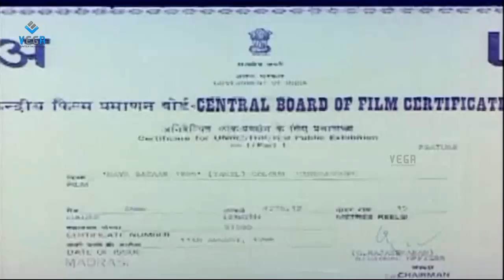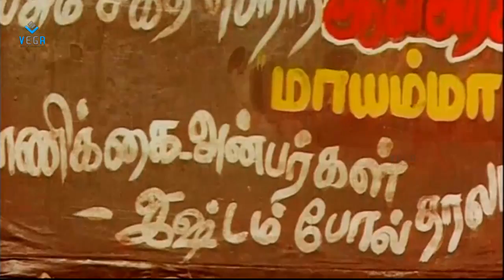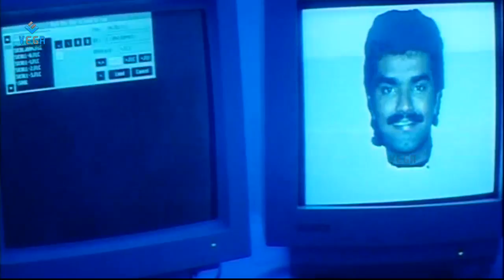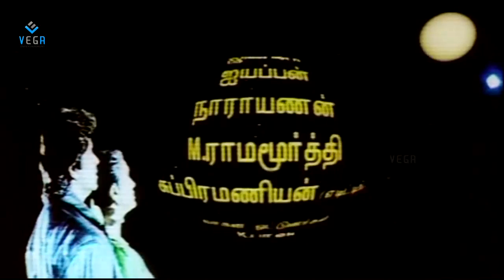Mayabazar 1995 Tamil Full Movie : Ramki, Urvashi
Watch Mayabazar 1995 Tamil Full Movie

Starring : Ramki, Urvashi, Suvarna Mathew, Visu, Vivek, Ajay Rathnam
Directed by : Keyaar
Produced by : Meena Panju Arunachalam
Written by : Prasanna Kumar (dialogues)
Screenplay by : Panju Arunachalam
Story by : Panchu Arunachalam